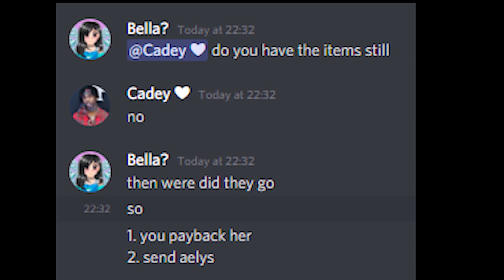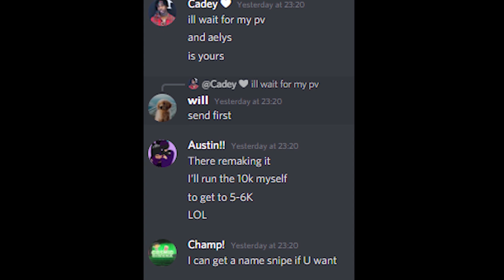Cadey Exposed (Scammer, Racist, Homophobic and Sexually Harassing Others)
Today we will be exposing someone I've hated since the day I met him, Cadey. Stay away from this horrible person.